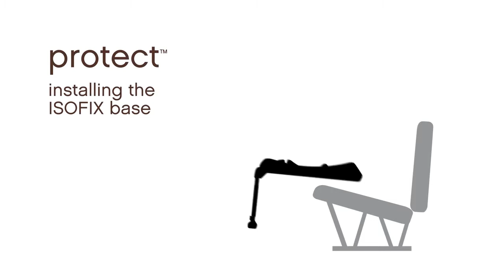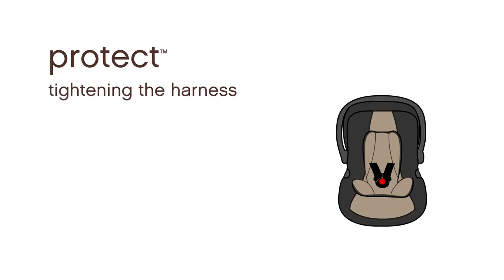Siège auto Protect Mountain Buggy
Guide d'utilisation du siège auto Protect de Mountain Buggy